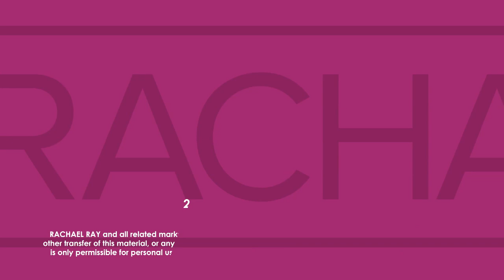Ron + Clint Howard on New Memoir "The Boys": "This Is Really a Love Letter to Mom and Dad"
Ron and Clint Howard discuss learning to act from their parents in their new memoir, "The Boys: A Memoir of Hollywood and Family."